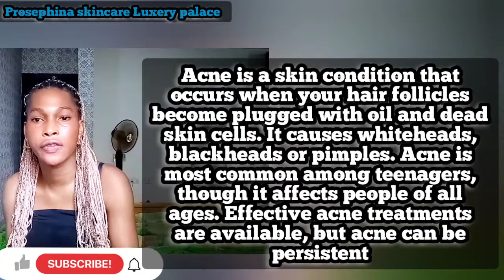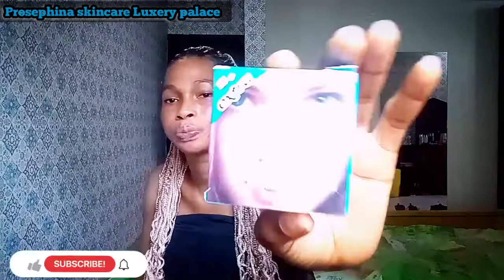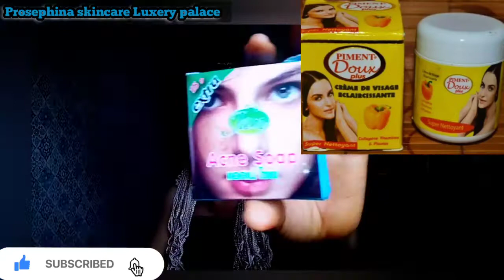How to clear your acne (pimples, spot & blemishes) in no time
Skin whitening routine skin whitening lotion
Jam acne soap
Piment doux face cream
Clear skin
Skin whitening